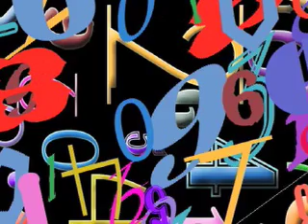numbers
this is a gentle brush with numbers
that is the voice of the poet robert kelly
the music is an original piece i composed for guitar